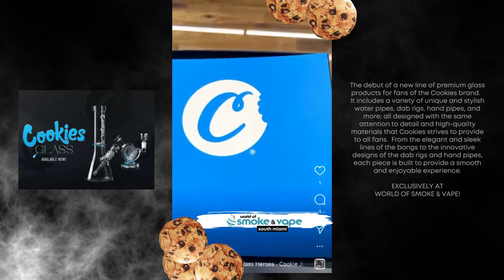NEW Arrival! The Cookies Glass Line is finally HERE!!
Just in on June 9th, 2023 to World of Smoke & Vape - South Miami located 4024 SW 57th Ave, Miami, FL 33155!  The debut of a new line of premium glass products for fans of the Cookies brand. It includes a variety of unique and stylish water pipes, dab rigs, hand pipes, and more; all designed with the same attention to detail and high-quality materials that Cookies strives to provide to all fans. From the elegant and sleek lines of the bongs to the innovative designs of the dab rigs and hand pipes, each piece is built to provide a smooth and enjoyable experience. EXCLUSIVELY AT WORLD OF SMOKE & VAPE!